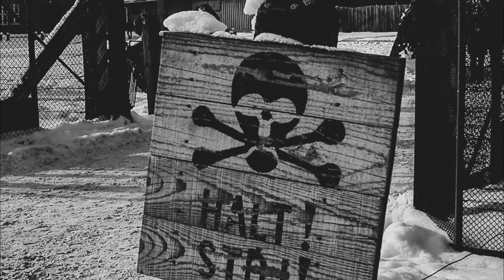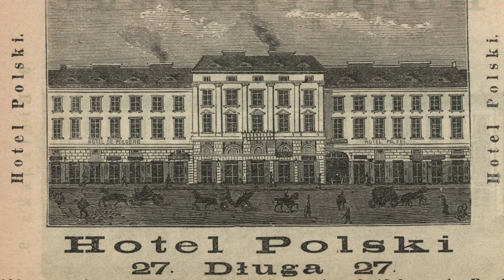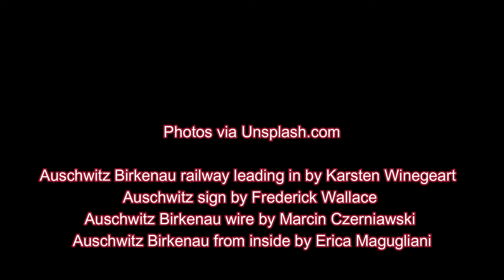The ballerina who defied the Nazis at the Auschwitz gas chamber. Franciszka Manheimer-Rosenberg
On 23 October 1943, a transport arrived in Auschwitz with 1,800 Jewish prisoners from Bergen-Belsen. The male prisoners were directed to crematorium II to be murdered there whilst the female prisoners were taken to crematorium II. 35 year old Oberscharführer Josef Schillinger, was in charge. Prisoners were asked to undress for "disinfection". One lady, the 26 year old dancer and cabaret star Franciszka Manheimer-Rosenberg, better known as Franciszka Mann may have seen through the deception and after taking off her bra she slapped Schillinger around the face.  In a struggle that ensued she managed to grab his revolver and shot him three times in the abdomen. The 27-year-old Unterscharführer Wilhelm Emmerich returned fire and hit the the young woman in the leg. The resistance did not help the victims as the Nazis managed to kill them anyway but Schillinger also died.  That is the legend, of course we cannot really know what happened on this day but in this video I shall try to look at this incident in more detail.
Josef Schillinger was born on 21 January 1908 in Oberrimsingen, a town located within 2km of the Rhine which after 1919 meant that following the territorianl changes at the end of WW! it was almost on the French border.  Schillnger was trained as a cooper.  He joined the SS at the beginning of WW2 and received the SS number 47468.  He was sent to Auschwitz-Birkenau and was employed there as a  Rapportführer report leader in the men's camp.  A Rapportführer  was a non combat position of the SS used within the staff of the concentration camps.  The Rapportführer had a number of Blockführer who answered to him who, in turn, oversaw individual barracks in a concentration camp.  The most important task of the Rapportführer was to conduct the morning and evening camp roll call from which the Rapport – that is to say report – of the number of prisoners present came from.  The Rapportführer also oversaw camp discipline of prisoners and as one would expect from a mid rank NCO, assistance with the training for more junior SS personnel.
 From the end of October 1942, Schillinger was posted to Chełmek where a pond was built which was supposed to serve as a water reservoir.  The conditions were inhumane and by 9 December 1942, 47 prisoners had died here.  In 1969, a memorial was placed on the site to remind passersby of what happened here.
From here Schillinger returned to Auschwitz-Birkenau where he was once more Rapportführer in the men’s camp.
Tadeusz Borowski , an Auschwitz survivor who committed suicide in July 1951 , wrote of Schillinger: "The blow of his hand was as powerful as a club, he easily smashed a jaw, and where he struck blood flowed." His name is often in one breath associated with those Auschwitz murderers “who boasted that they personally killed tens of thousands of people with their fists, clubs or weapons.”
Francziska Manheimer-Rosenberg was born on 4 February 1917.  She studied modern ballet, classical ballet and tap dancing at the school of Irena Prusicka. One of her contemporaries wrote of her thus This undoubtedly extremely talented dancer has everything to shine in a wider arena. She is, as it were, made to dance. She has perfectly beautiful and shapely legs, a wonderful shapely body, a colossal impulsiveness and enormous dance ambition, which goes hand in hand with her complete concentration on what she is doig. Her dancing took her to Vienna where she participated in an internaional competition. On 23  February 1935, she performed at a ball attended by representatives of Portuguese and Hungarian diplomatic Corps at the Hotel Europejski in Warsaw.
In March 1936, she waltzed at the Polish Theater, in February 1938 she gave a recital at the Grand Theater in Warsaw to grand acclaim.  In May 1939, she won the fourth prize at the International Dance Competition in Brussels, where she performed as a ballerina. 125 dancers from 20 countries took part in the competition.  She also appeared in the film Polki Słyną – Polish women are famous. The photographs here come from 1939 when she was at the height of her career and still only 22 years old.  This career was to be cut short by the Nazi invasion of 1 September 1939, the capture of Warsaw and the brutal occupation.
As with other Jews, she found herself in the Warsaw ghetto in 1940.  However the ghetto also had a rich cultural life and in 1941 she performed at the Femina Theater at Leszno 25 in the production Batalion of humor. Gazeta Żydowska, one of only two publications which were permitted by the Nazi occupiers for distribution in the ghettos, reported that Franciszka Mann participated in the opening of Femina theatre and performed in various plays, danced and directed the ballet/  She also played at the Bagatela café.